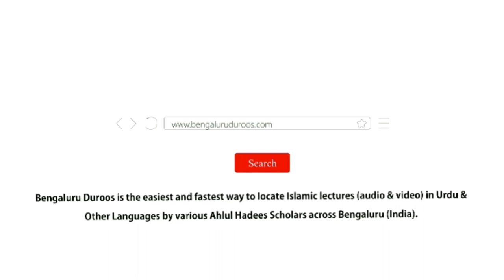Selab Kyun Aaya? | Shaykh Hafiz Abdul Haseeb Madani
٠٠٠٠٠٠٠٠٠٠٠٠٠٠٠٠٠٠٠٠٠٠٠٠٠٠٠٠٠٠٠٠٠٠٠٠٠٠٠٠